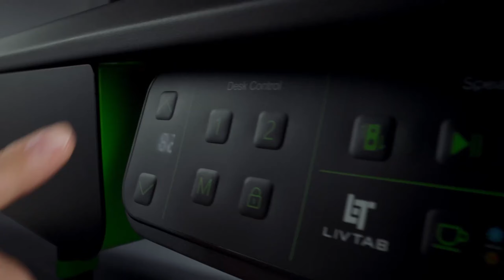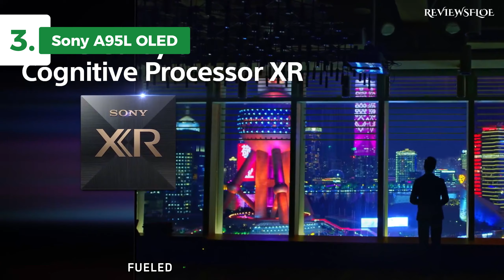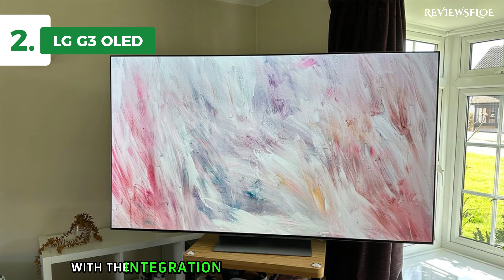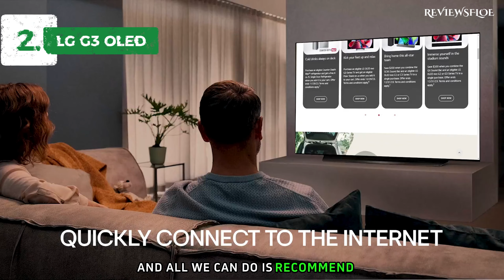TOP 5 BEST Smart TVs In 2024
Here are the links for The TOP 5 BEST Smart TVs In 2024 That You Can Buy on Amazon.

✅ Check Prices on Amazon (Worldwide)
➜ 5. TCL QM8 QLED
➜ 4. Hisense U8K
➜ 3. Sony A95L OLED
➜ 2. LG G3 OLED
➜ 1. Samsung S95C OLED

Are you ready to elevate your home entertainment experience? Look no further! In this video, we unveil the top 5 smart TVs that redefine the way you watch your favorite shows, movies, and games. From crystal-clear displays to seamless streaming, these TVs have it all.

CHAPTERS
0:00 Intro
0:37 5 TCL QM8 QLED
2:15 4 Hisense U8K
3:45 3 Sony A95L OLED
5:14 2 LG G3 OLED
6:40 1 Samsung S95C OLED